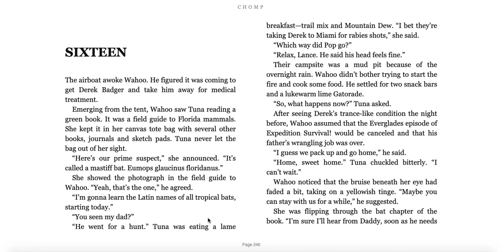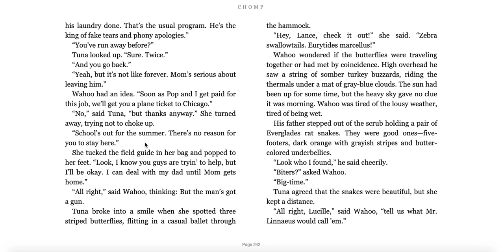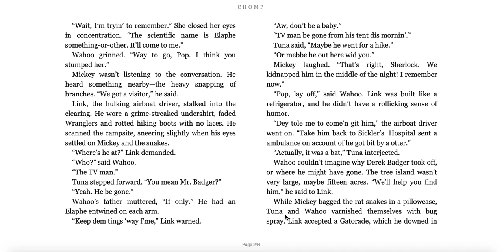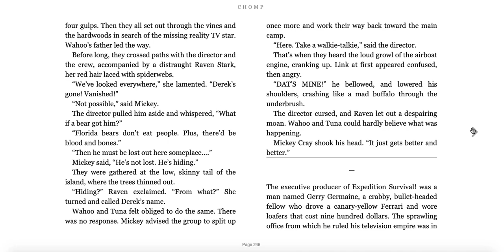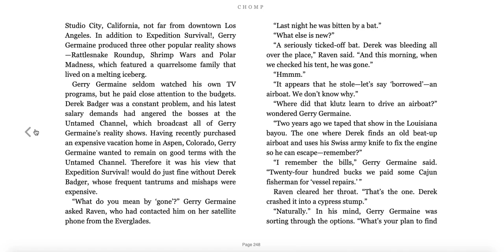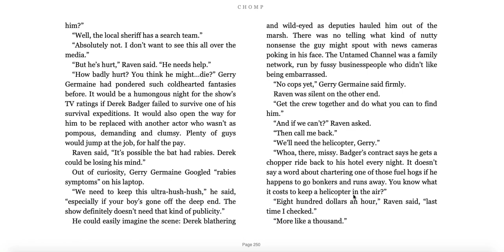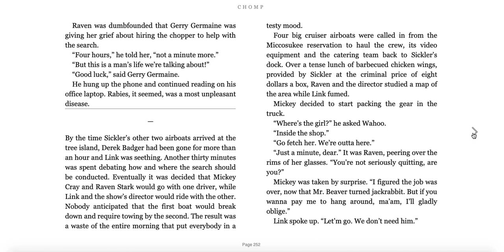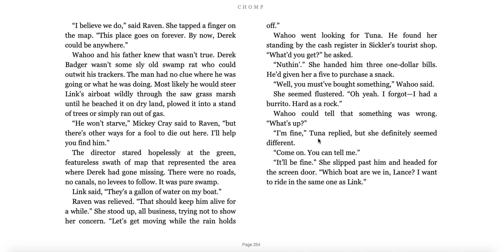Chomp Chapter 16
Chomp by Carl Hiaasen Chapter 16